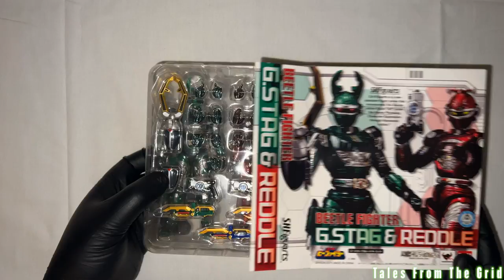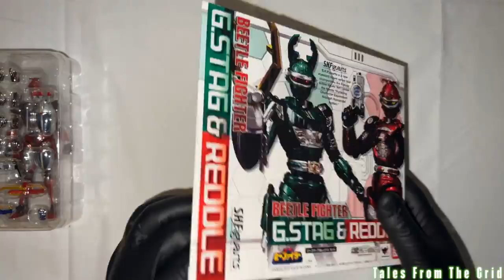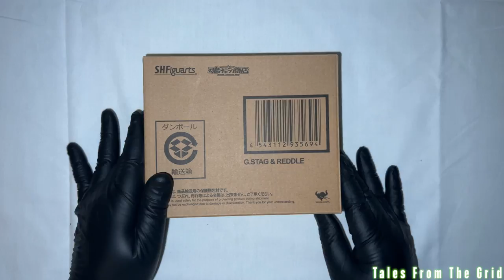S.H. Figuarts G-Stag & Reddle by Tamashii Nations | Tales From The Grid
The official Tamashii Nations blog has just released some brand new images of the forthcoming web exclusive Blue Beet and Black Beet S.H. Figuarts figures, and along with them comes a shadowy picture of the remaining members of the Juukou B-Fighter team – G-Stag and Reddle! That’s right, the complete team will indeed be coming to the Figuarts line.

Western toku fans may better know these characters as the Green Hunter and Red Striker Beetleborgs from Big Bad Beetleborgs, the series which Saban adapted Juukou B-Fighter into.